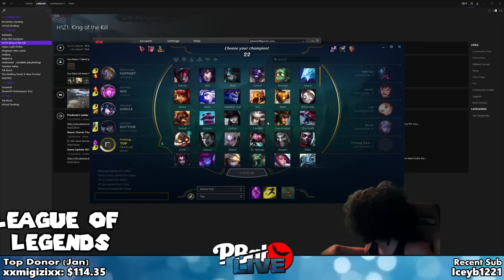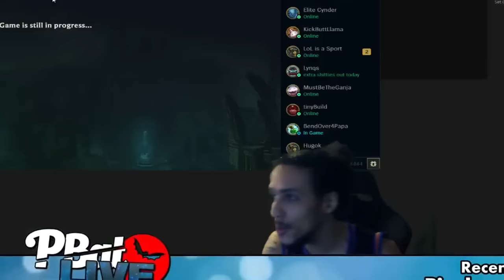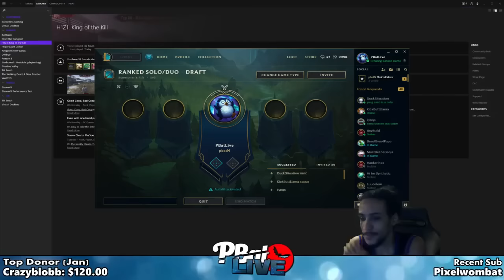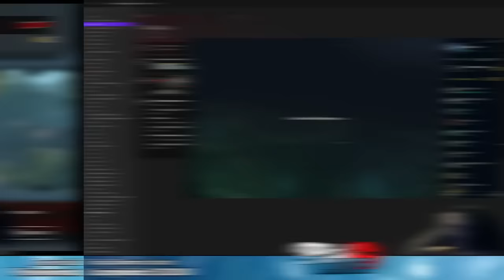PBat Live: Weekly Highlights - Finding Friends (WEEK 3)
BOING! BOING! BOING! BOING!